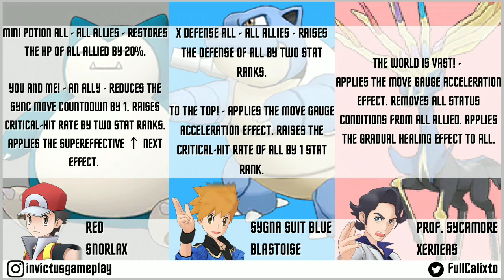TOP 3 SUPORTES DE POKÉMON MASTERS EX - BATALHA MORTAL